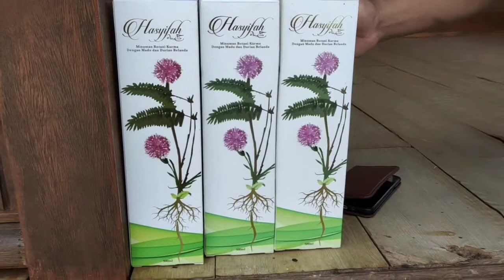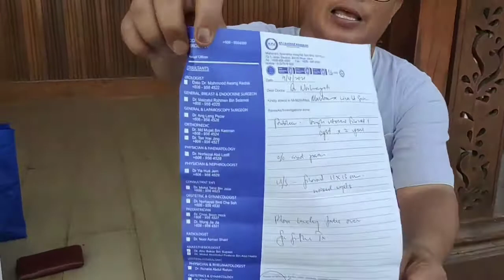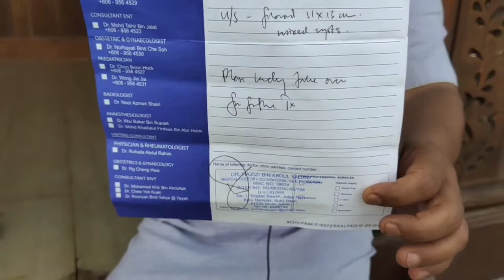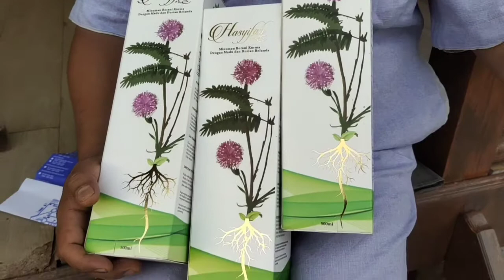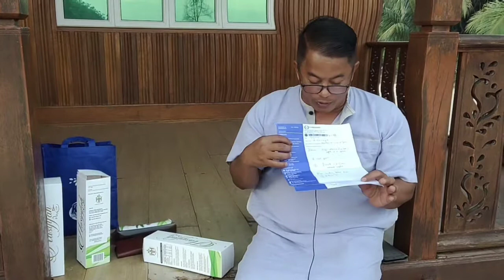Minuman botani kurma dgn madu dan durian belanda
Air bertapis pati kurma madu durian belanda  dedalu semalu lalang mengandungi pengawal asid sebagai kondisioner makanan dan bahan pengawet yg dibenarkan